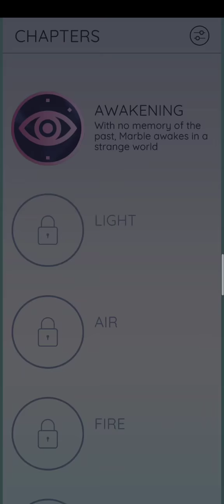I AM MARBLE - Chapter 1 Awakening Gameplay Walkthrough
Meet Marble. He awoke in a strange world with no memory. Guide Marble through this stunningly beautiful world by solving relaxing and challenging puzzles.

Marble discovers he is more than a metal ball learning the elemental powers of light, air, and fire. Each world he visits brings new powers, new enemies, and new puzzle challenges. Can you guide Marble to find his name and his home?